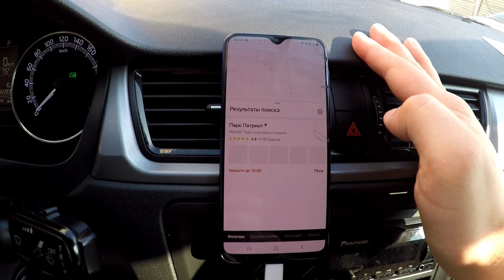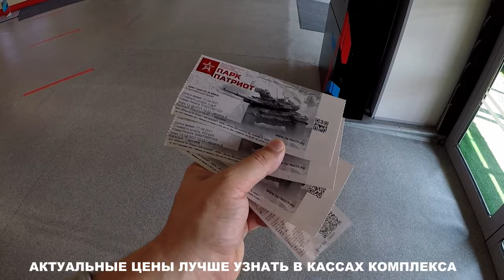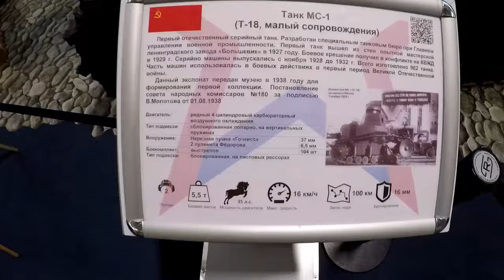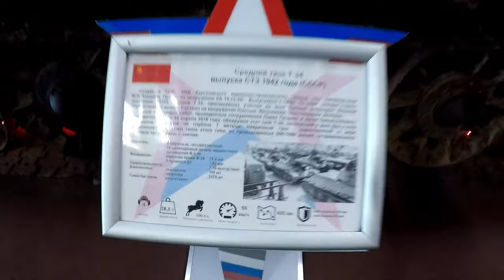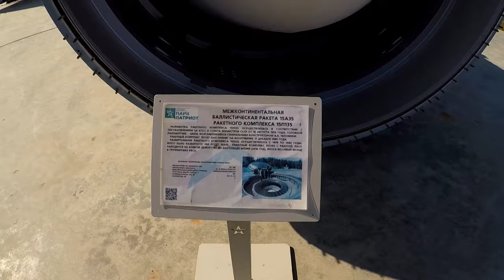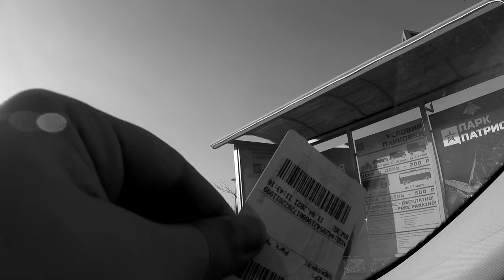ПАРК ПАТРИОТ | Cтрашно опасно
Да, видос уже старый, но, как эти материалы попали в мои руки другого варианта не было, как просто обработать их и собрать видос. В целом наш ребёнок любит разную технику, было желание посетить какую-то выставку и посмотреть что-то новое, мы решили выбрать самую масштабную в Москве и Московской области и съездить в парк Патриот.